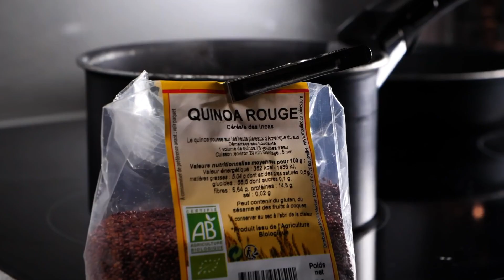S'entrainer, bien manger et poto yoyo... | GCN Répond octobre 2022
Dans ce nouveau GCN répond du mois d'octobre, nous allons aborder les thématiques autour de l'alimentation, de l'entrainement et savoir enfin qui est le poto yoyo.

N'hésitez pas à nous poser en commentaires vos prochaines questions pour le GCN Répond du mois de novembre.

Photos:
© Velo Collection (TDW)